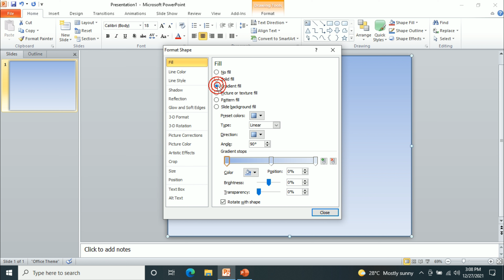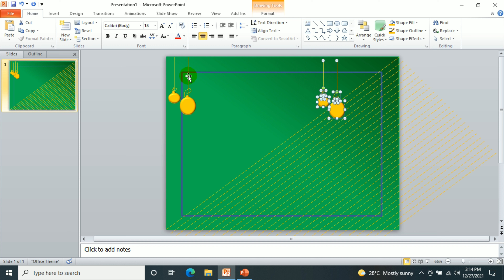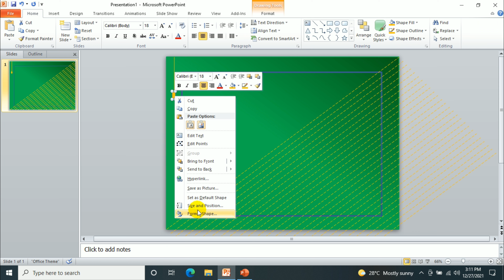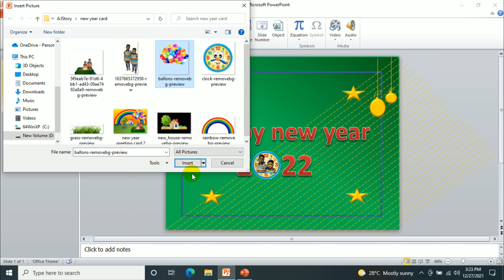New Year Greeting Card | KAJ TV ALL IN ONE | Greeting card creation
Hi,
In this video will demonstrate about  how to create a greeting card.